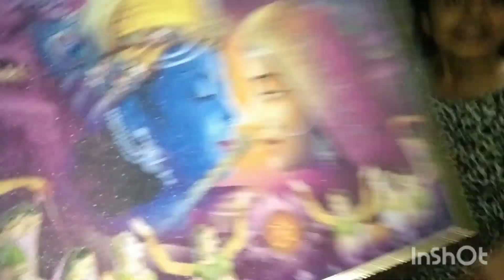yummy veg thali//Birthday vlog//Jaganath temple tour//Daily routine